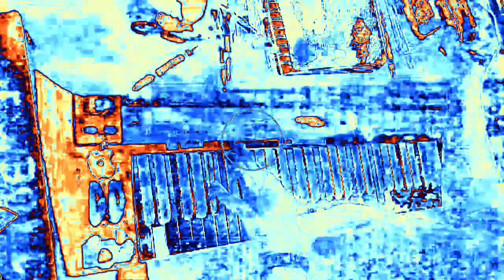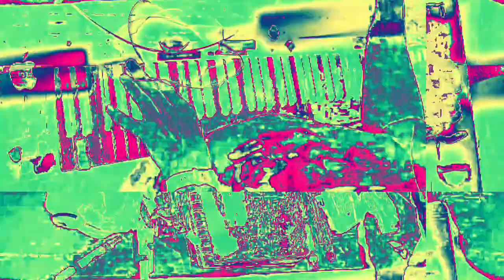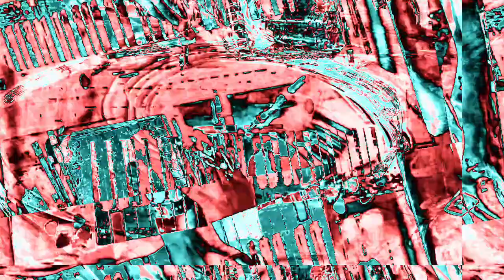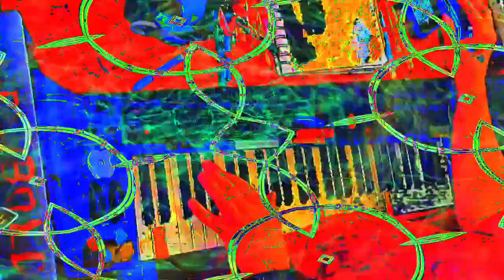Movie 23 02 16 16h11m37s 6:06 minute videos of mixed performances. *Photosensitivity Warning*